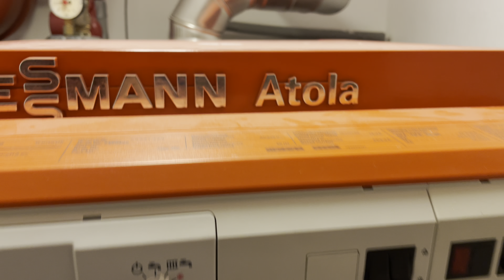Duży dom na wynajem na zamkniętym osiedlu, taras i sauna | Tour 4K PRESTIGE REAL ESTATE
PAWEŁ KWIATKOWSKI, PRESTIGE REAL ESTATE

Duży dom na wynajem na zamkniętym strzeżonym osiedlu: 360 m2, 4 sypialnie, duży salon, sauna.

parter:
- duży salon z kominkiem z wyjściem na taras i ogródek
- kuchnia
- stylowy gabinet
- toaleta
- korytarz

1 piętro:
- duża sypialnia master z garderobą i łazienką z wanną i prysznicem
- sypialnia #2
- sypialnia #3
- łazienka z wanną

2 piętro:
pokój na poddaszu (sypialnia/studio) oraz łazienka i garderoba;

piwnica:
- garaż na 2 samochody,
- sauna,
- łazienka,
- salon z kominkiem
- pralnia,
- kotłownia z nowoczesnym piecem.

STANDARD:
Klimatyzacja, domofon, alarm, możliwość podłączenia TV kablowej i satelitarnej, łącze internetowe (dostępny światłowód Orange), taras BBQ na południowy-zachód, mały ogródek na połódniowy-zachód.

Dom jest nieumeblowany, są liczne szafy wnękowe (w tym w każdej sypialni).

OSIEDLE:
Osiedle strzeżone i monitorowane, wjazd na osiedle kontrolowany.

LOKALIZACJA:
Dom zlokalizowany w cichej i eleganckiej części Ursynowa, przy rezerwacie przyrody Skarpa Ursynowska, w pobliżu ul. Nowoursynowskiej i Kokosowej, niedaleko stacji metra Imielin (około kilometr, 15 minut pieszo).

W bezpośrednim sąsiedztwie sklepy, szkoły, przedszkole, kościół, restauracja regionalna, pizzerie i kawiarnie.

POZOSTAŁE INFORMACJE
Do ceny należy doliczyć koszt mediów według zużycia.

Kaucja w wysokości jednomiesięcznego czynszu najmu. W przypadku posiadania przez najemcę zwierząt, kaucja może zostać stosownie podwyższona.

Zapraszamy na prezentację.